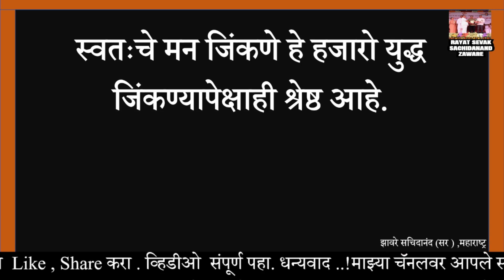मनाचा खुराक भाग 101 |Suvichar marathi |Quotes |सुविचार |मनाचा खुराक@rayat sevak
मनाचा खुराक भाग  101  |Suvichar in marathi | suvichar Quotes सुविचार  मनाचा खुराक@RAYAT SEVAK
नमस्कार,
Rayat sevak sachidanand zaware या माझ्या you tube चॅनलला भेट दिल्याबद्दल मनापासून आपले आभार..!